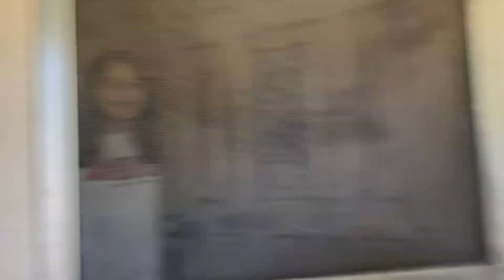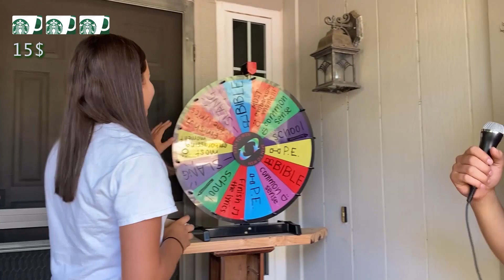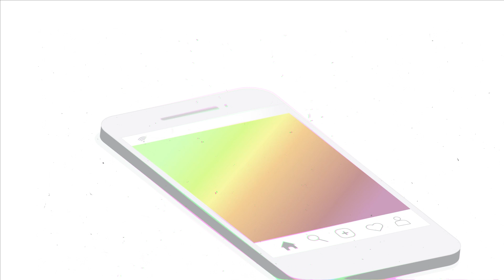Wednesday Night Live | It's Tabasco Time!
Welcome to Wednesday Night Live! We hope you enjoy this experience and walk away feeling connected to God and to others. We are for you and we can’t wait to see what God’s going to do through you!

P.S. Don't miss out on community! Join a Zoom Group after the video!

| 5th GRADE ZOOM’s |

5th GRADE GUYS
Meeting ID: 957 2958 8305
Password: 011411

5th GRADE GIRLS
Meeting ID: 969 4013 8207
Password: cereal

| ABOUT |

We are the students of Vintage Grace and we are committed to being the living proof of our loving God in all that we say and do!

| SOCIAL |